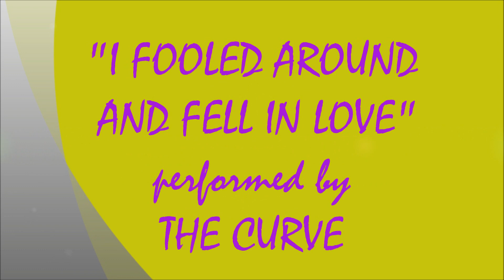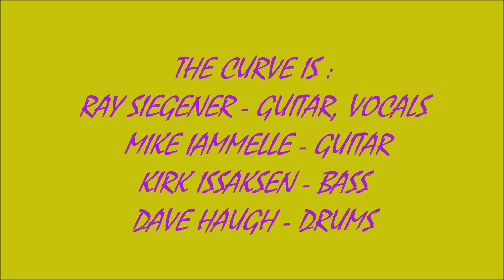2023 - #095 - ROCKY ROCKWOODS SUNDAY JAM #5 - I FOOLED AROUND & FELL IN LOVE - THE CURVE (2/5/2023)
LIVE 2023 - #095 - ROCKY ROCKWOOD'S SUNDAY JAM #5 ! ! ! !   FOOLED AROUND AND FELL IN LOVE - THE CURVE ! ! ! !
RECORDED LIVE AT PLAYER'S SPORTS BAR IN ROCKVILLE, MA. ON SUNDAY FEBRUARY 5, 2023.